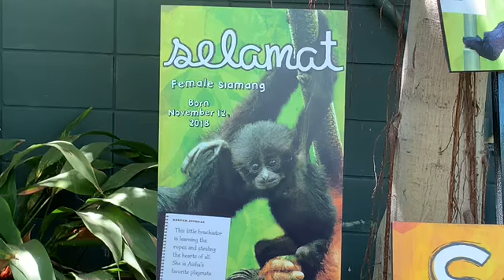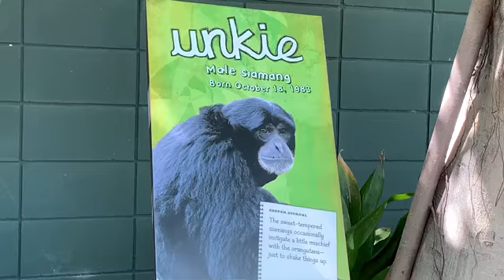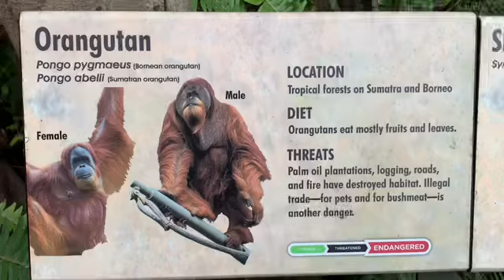オランウータンアイシャとフクロテナガザルのセーラ サンディエゴ動物園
Orang Utan Satu Family and Karen

Karen　カレン　メス　June 11,1992　彼女は生まれた時に心臓に穴があり
その際避妊手術もしており　子供は産めない。
手術をしたことがあるため　ゴリラのマカと同じく　生涯をサンディエゴ動物園で過ごす。
彼女は病気のため　通常のメスよりも体がとても小さい。

Indah　インダ　メス　July 23 1986　Mother of Aisha　彼女は　フクロテナガザルともごはんをシェアする。
インダは高いところに登り眺めるのが好き。
インダとは　インドネシア語で”美しい”の意味　Indah means "Beauty" in Indonesia"beauty”in Indonesian

Satu　サチュ　オス　March 26,1995　サチュはよく　来園者からよく見える、
ガラス前のところでリラックスしていることが多い。
Satuとは　インドネシア語で　”ひとつ”という意味　Satu means "ONE" in Indonesian

Aisha　アイシャ　メス　October 25,2013
父：サチュ　母：インダ　よく一人で学び　立派なオランウータンになる勉強中ｗ

エロイズ　赤ちゃんのママ　人間の年齢で８０歳で赤ちゃんを出産

Unkie　ウンキー　DOB　10/18/1983
３４歳の高齢で赤ちゃんを授かる
オランウータンとよく一緒に遊ぶ　フレンドリーな性格